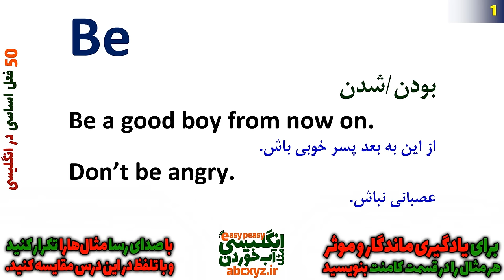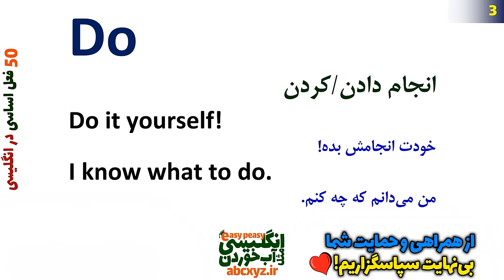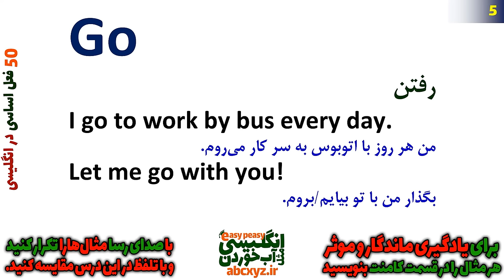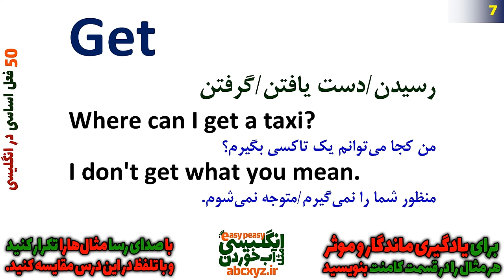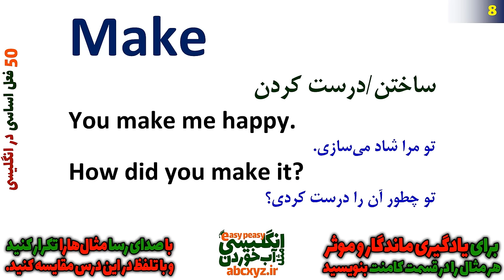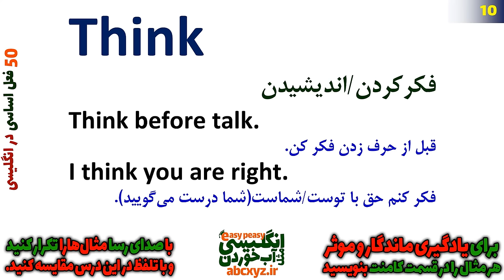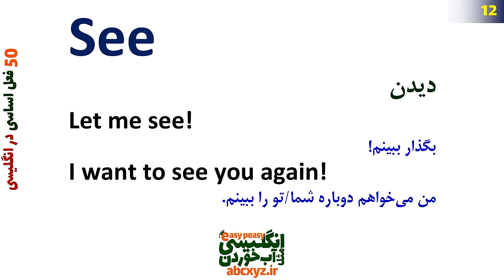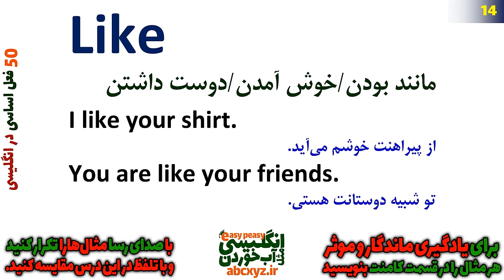پنجاه 50 فعل اساسی انگلیسی به فارسی - آموزش زبان انگلیسی با فعل های مهم و جملات مثال به فارسی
فعلهای اساسی انگلیسی به فارسی (پنجاه 50 مورد) با مثال و ترجمه به فارسی که در این ویدیو یکجا جمع شده اند، به شدت در انگلیسی روزمره عامیانه و رسمی استفاده می‌شوند. دوستان توجه داشته باشید که در این ویدیو شما 50 فعل پرتکرار و اساسی که قبل از هر کاری در انگلیسی باید بلد باشید رو یاد خواهید گرفت، در کنار این فعل ها، لغات ضروری دیگری که به عنوان لغت در مثالها بکار برده شده رو یاد خواهید گرفت و با معنی فارسی آشنا خواهید شد و به علاوه 50 جمله کاربردی انگلیسی با تلفظ و بیان درست رو یاد خواهید گرفت.
تنها چیزی که شما الان لازم دارید تمرین درست با این درس و این درس کاربردی و این ویدیو است تا به این فعلهای حیاتی و البته جملات کاربردی که به عنوان مثال برای این فعلها بیان شده یکبار برای همیشه مسلط بشوید.